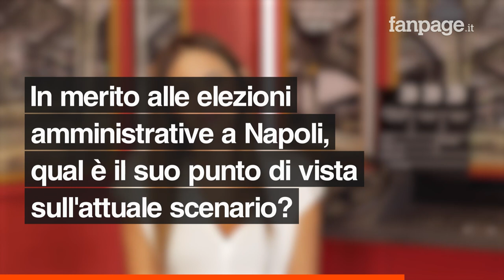Pina Picierno (Pd): "Napoli non può sprecare le risorse che arriveranno: serve un sindaco all'altezz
«Next Generation Eu, Recovery Fund, Piano nazionale di ripresa e resilienza (Pnrr): sono occasioni per gestire le quali occorre un sindaco all'altezza. E Napoli non si può permettere di sprecarle. Per questo serve un uomo come Gaetano Manfredi». A parlare è Pina Picierno, eurodeputata del Partito Democratico che lancia la volata all'ex rettore e ministro, oggi candidato alla poltrona di Palazzo San Giacomo.